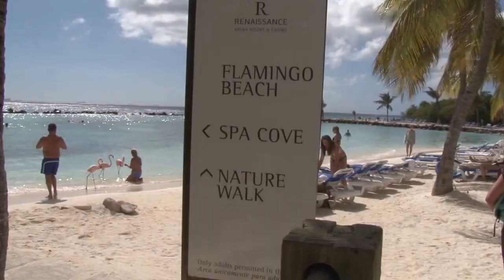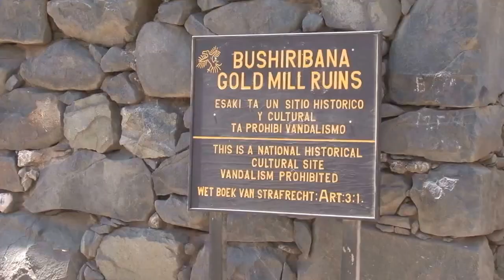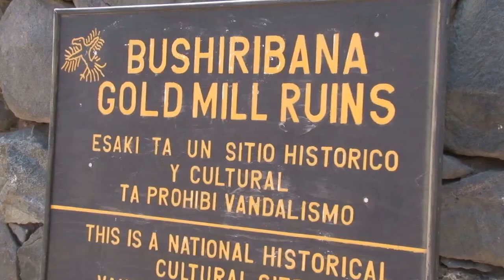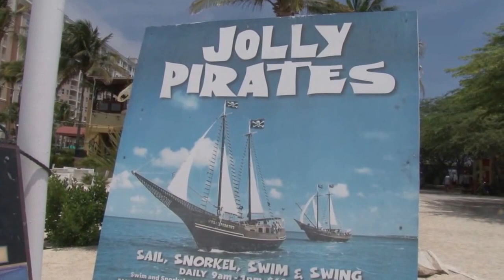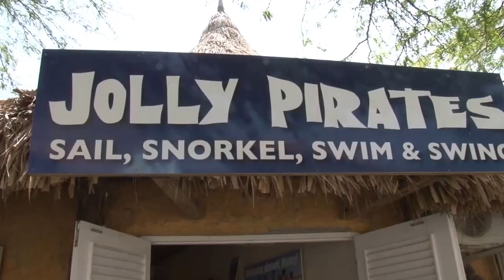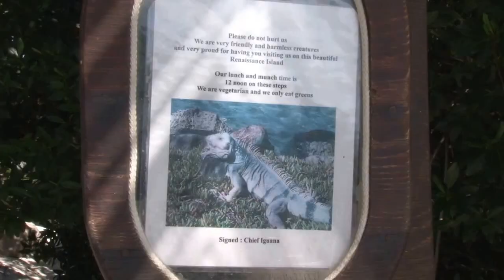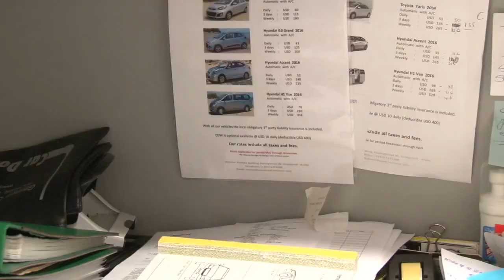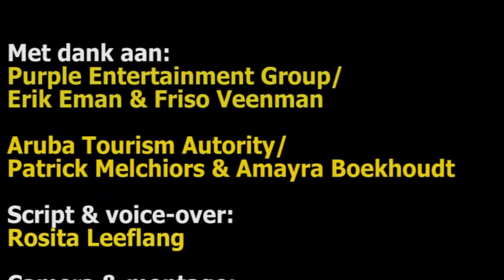Caribbean Sea Jazz Festival 2016 (dl 3)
As a production bureau we had the opportunity to cover Caribbean Sea Jazz Festival 2016 to air in Suriname. After the festival on September 23 & 24 we had the opportunity to stroll the island like real tourist. So in part 3 (last part) of the series we show the beauty of Aruba. Well, part of it.
Thanks to ATV, CSJ and ATA.